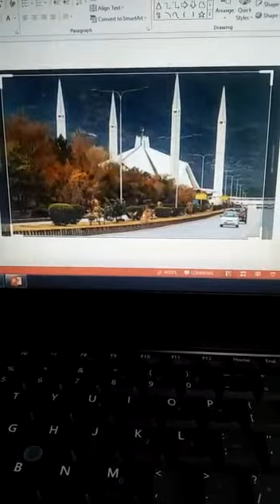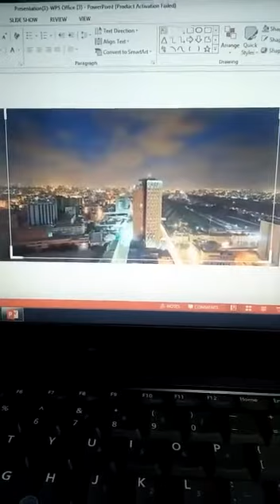GK | Early Year 2A | Session | Online Class | 23rd June